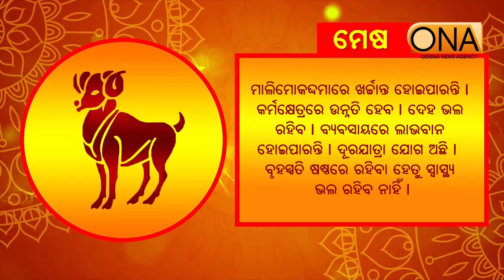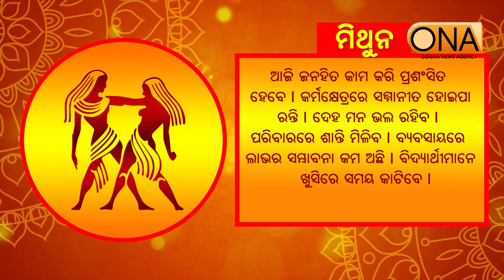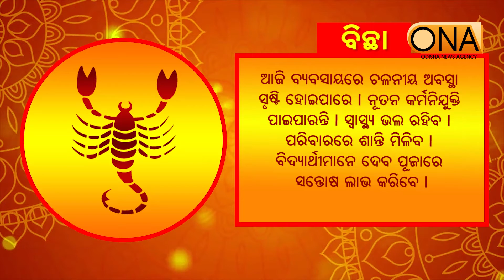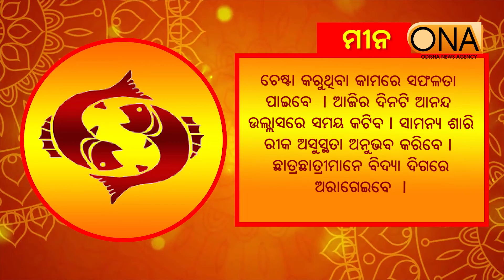Today's Horoscope || 19th April 2022 || ONA KHABAR